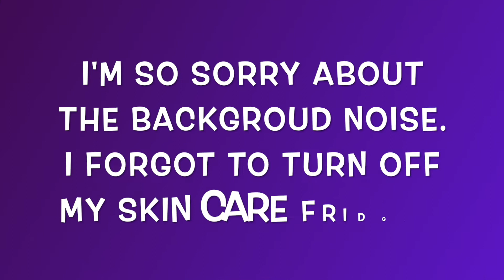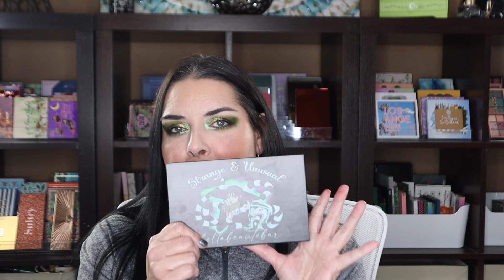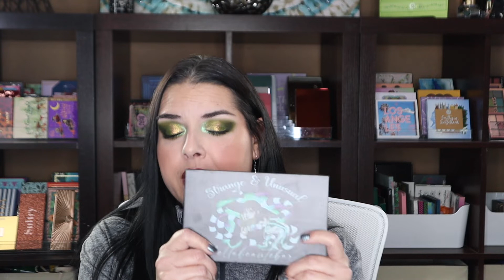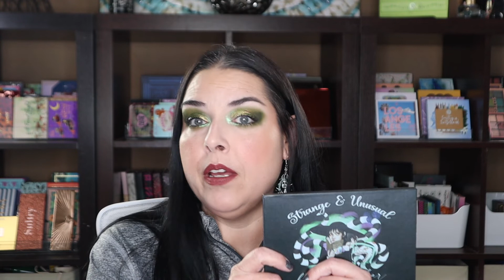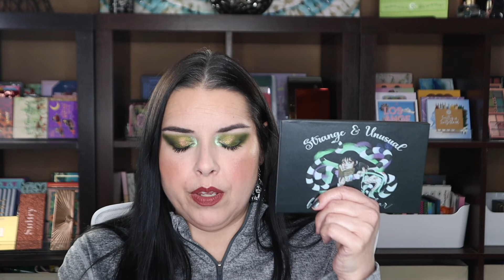Bella Beauté Bar Strange & Unusual Palette - 2 Looks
Today I am trying the new Bella Beatué Bar Strange & Unusual Eyeshadow Palette. I am sharing two looks in the video for you. I really hope you enjoy the video!

I have a declutter sale on Mercari now at the following

Everything on my face is listed below.

Remember to use Rakuten when shopping online! Use my link to sign up & we’ll both get $25 added to our account:

What’s On My Face:

ELF Powerless Putty Primer
Loreal True Match Lumi - N 1-2 Soft Ivory
It Cosmetics Bye Bye Under Eye Full Coverage Anti-Aging Waterproof Concealer - 13.0 Light Neutral N
Terry Hyaluronic Hydra-Powder
ABH Cream Bronzer - Sun Kissed
ColourPop Super Shock Cheek - Darling
ColourPop Super Shock Cheek - A Smile And A Song
ColourPop Lippie Pencil - Hoopty
Milani Color Fetish Matte Lipstick - 440 Passion
ColourPop Pretty Fresh Hyaluronic Acid Setting Mist
ELF Ultra Precise Brow Pencil - Cool Brown
Gerard Cosmetics Clean Canvas Eye Base - Fair
Bella Beatué Bar Strange & Unusual Eyeshadow Palette
ColourPop Creme Gel Liner - Piggy Bank (1st Look)
ColourPop Creme Gel Liner - Fast Lane (2nd Look)